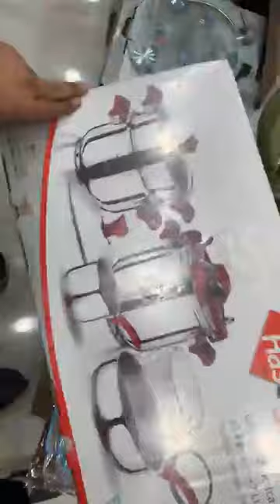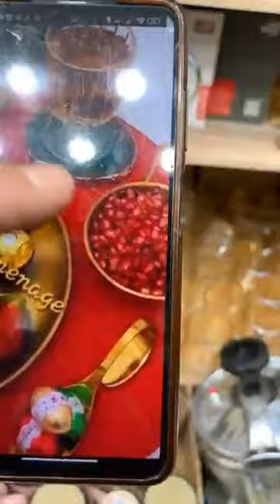الاواني عند محل تاج ميناج بالعلى العلمة